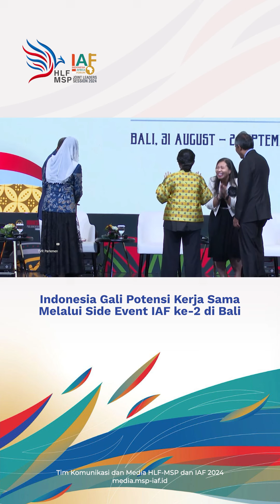Indonesia Gali Potensi Kerja Sama Melalui Side Event IAF Ke-2 di Bali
Pada rangkaian Kegiatan Indonesia-Africa Forum Ke-2 Di Bali Pada 1—3 September 2024, Indonesia menyiapkan beberapa side event untuk memperkuat kerja sama Indonesia-Afrika di berbagai tingkatan dan bidang.

Direktur Afrika Kementerian Luar Negeri RI Dewi Justicia Meidiwaty mengatakan kegiatan side events ini menjadi upaya Indonesia untuk memperluas potensi kerja sama, khususnya di bidang ekonomi.

Ingin tahu lebih banyak mengenai penyelenggaraan HLF MSP dan IAF 2024?

Yuk, akses di media.msp-iaf.id dan s.id/msp-iaf

Selamat Menyaksikan!
GPR TV bisa diakses melalui:
1. Satelit C Band Telkom-4 Merah Putih | 4022/V/32727
2. Satelit KU Band Measat-3B | 12643/V/30000
3. Icon TV by Iconnet PLN
5. Aplikasi Android: Accola Play
6. Youtube: Kominfo Newsroom | GPR TV
7. Facebook: GPRTV.ID
8. Instagram: gprtv.id